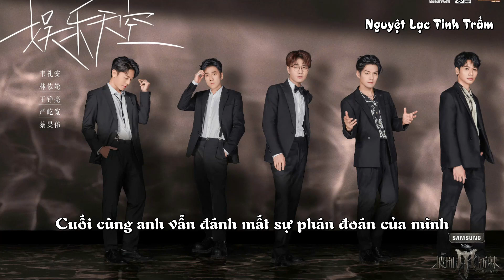[Vietsub][Vương Tranh Lượng - Y Luân - Lễ An - Nghiêm Khoan - Mân Hưu] - Bầu trời giải trí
❤️‍🔥 Phần trình diễn của team của Vương Tranh Lượng
❤️‍🔥 Song :  Bầu trời giải trí (娛樂天空)
❤️‍🔥 Bản gốc : 陳奕迅
❤️‍🔥 Trình bày: Vương Tranh Lượng - Lâm Y Luân - Vi Lễ An - Nghiêm Khoan - Thái Mân Hưu
❤️‍🔥 Show : Caca vượt mọi chông gai mùa 4 (2024) - 披荊斬棘哥哥第四季
❤️‍🔥 Ep : 10 - Công diễn 5
❤️‍🔥 Đài : Hồ Nam - Mango TV
❤️‍🔥 Sub - Encode - Time - Typeset : Panda
❤️‍🔥 Bản Vietsub thuộc về Nguyệt Lạc Tinh Trầm